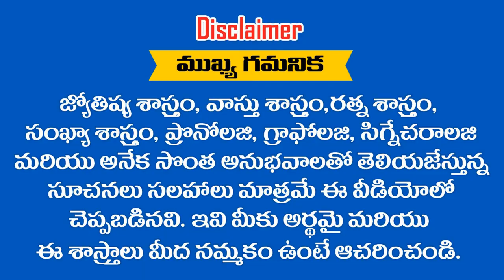NEGATIVE - శక్తులను సమర్థవంతంగా తిప్పికొట్టేవి ఈ ..... ? తేదీలే || RAMM KRISH NIHAN